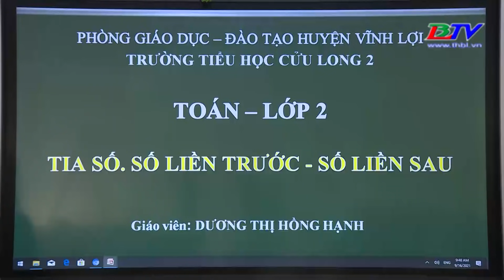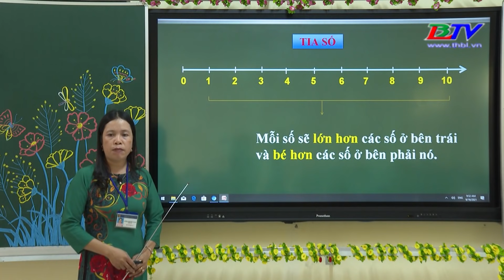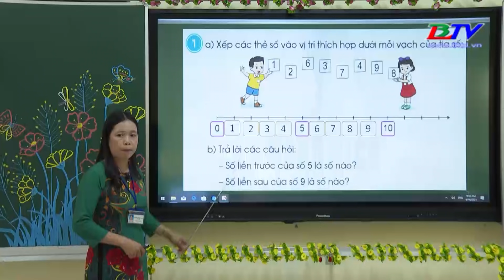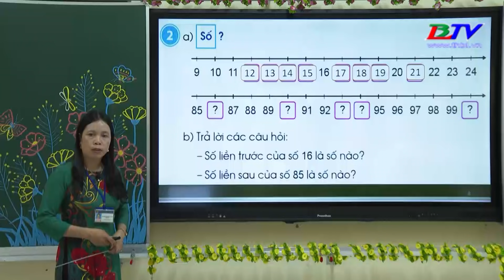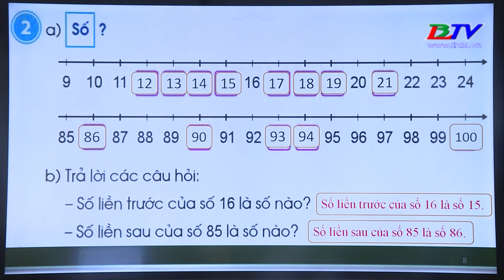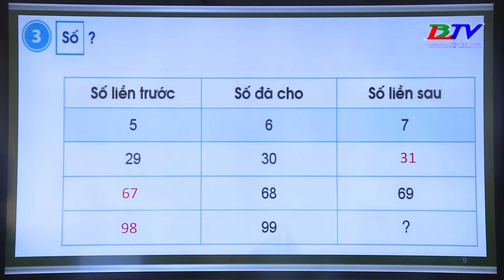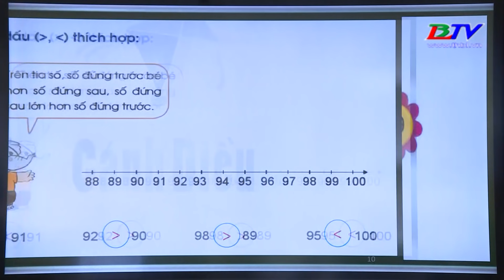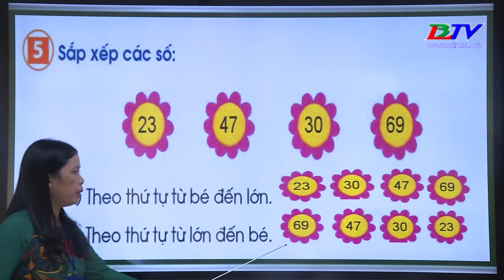Dạy học trên truyền hình | Toán Lớp 2: Tia số, số liền trước, số liền sau